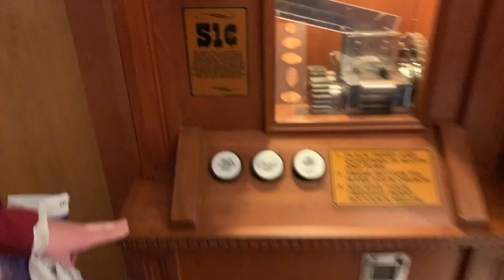SOME DISNEYLAND FACTS!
Before we leave Anaheim, we go back onto the Disneyland resort for a few more hours. We do some shopping as well as just looking at things or talking about things that we wouldn’t otherwise do if the rides were open, so I take a minute to talk about some Disneyland facts.